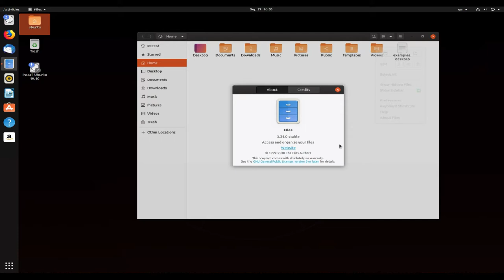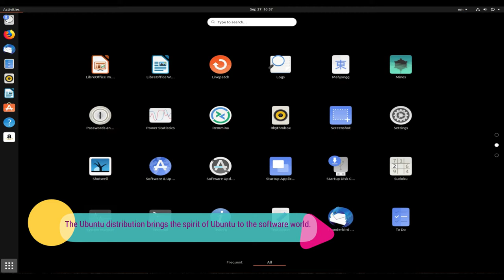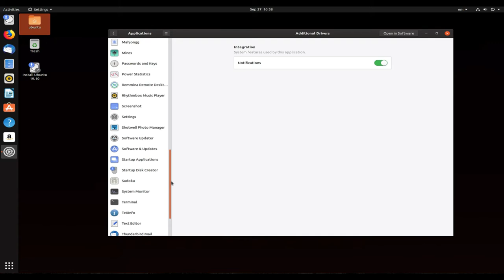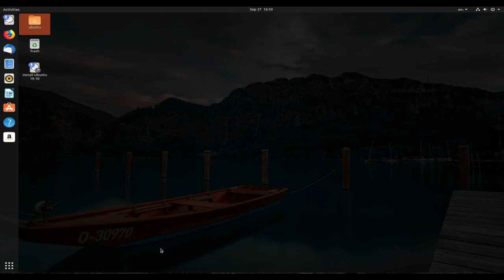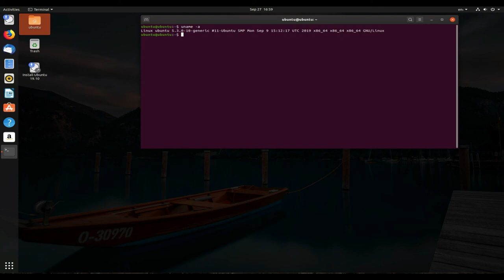Ubuntu 19.10 -Beta (EOAN ERMINE)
Ubuntu is a complete desktop Linux operating system, freely available with both community and professional support...